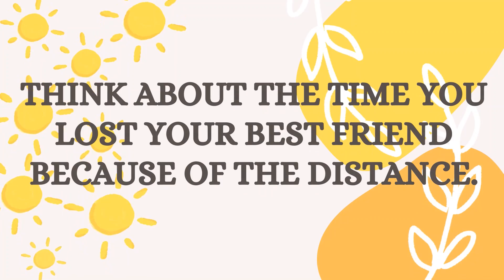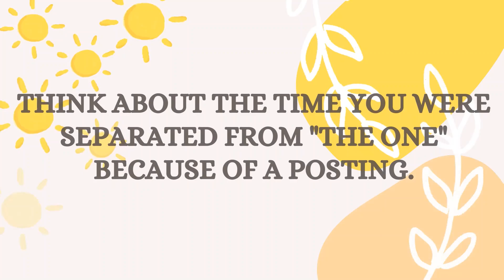Kasoor - FanMade Version #10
Army Brats X Kasoor by @maddyhues
Video by - Manasvi Rautela (@_.manasvi._) and Adyasha Pati (@adyayayasha)